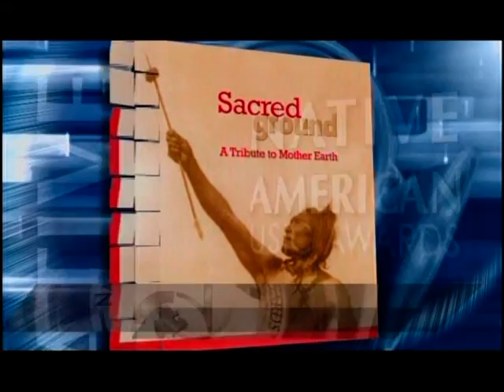8th Annual Native American Music Awards part three